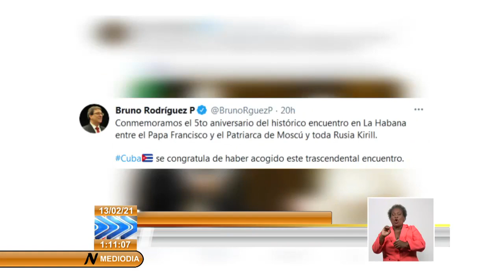Cuba recuerda histórico encuentro entre el patriarca Kirill y el papa Francisco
El ministro de relaciones exteriores de Cuba, Bruno Rodríguez Parrilla, recordó este viernes el V aniversario del encuentro en La Habana entre el PatriarcaKirill, líder de la IglesiaOrtodoxaRusa y el Papa Francisco, cabeza de la iglesia católica.
A través de su cuenta en Twitter el canciller cubano calificó de trascendental este encuentro, realizado en el 12 de febrero de 2016.